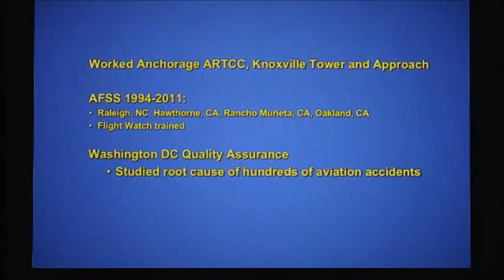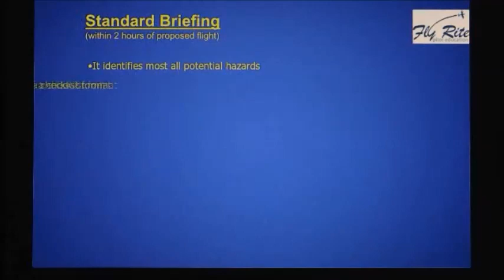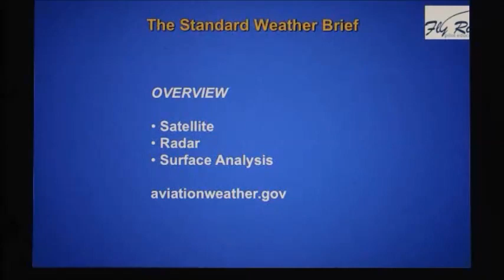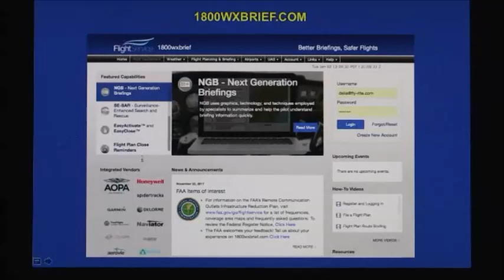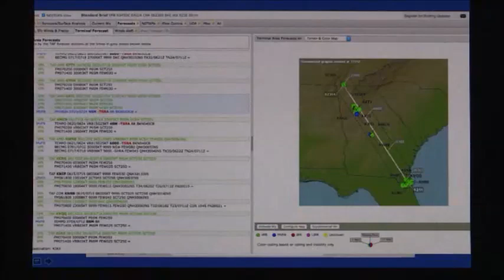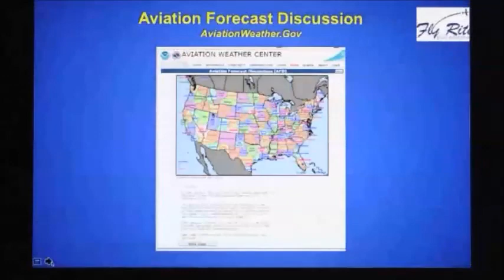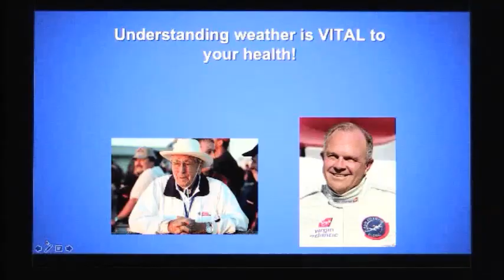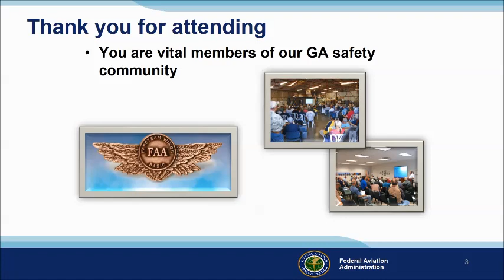Use of Weather Information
Pilots of today enjoy a wealth of weather information sources, but having weather information available is only part of the weather decision-making equation. Knowing how to acquire, interpret, and make operational decisions based on weather information is essential to safe flying. This video acquaints general aviation pilots with available weather information sources and offers guidance on making well-informed weather decisions.

FlySafe Fact Sheet: TBD